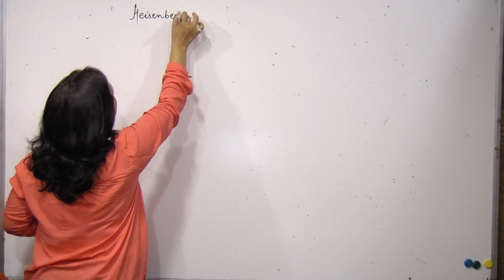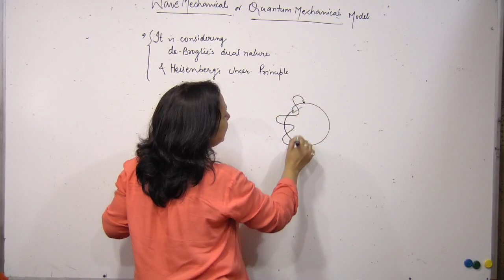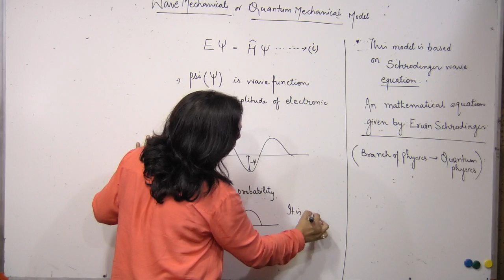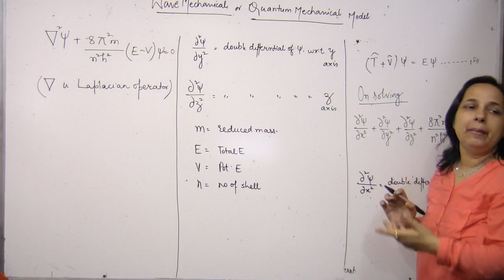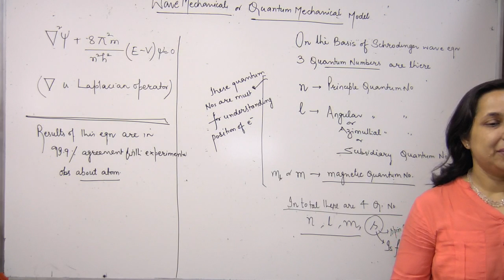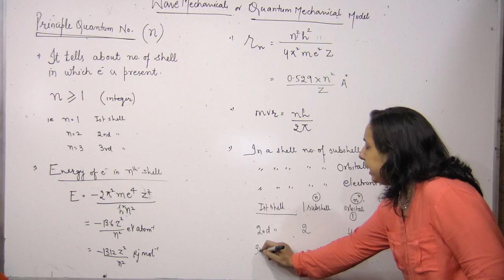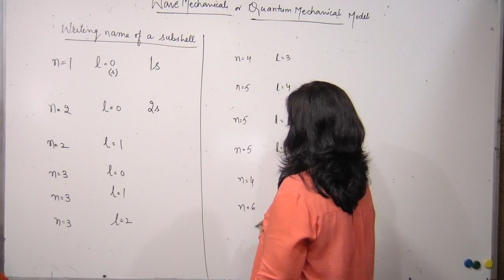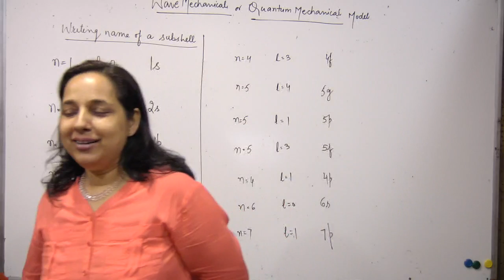+1 Chem 27 06 16 Part 1